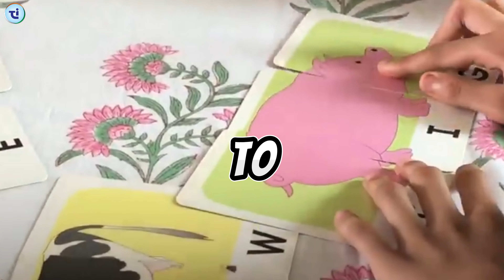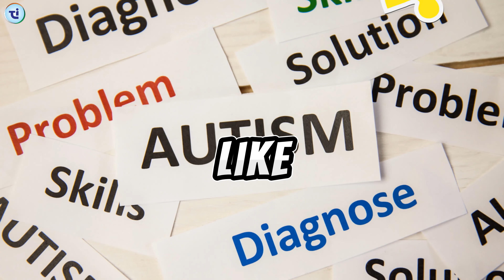Unlock the Power of Autism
Ever wonder why you see so many puzzle pieces floating around in April?

It's Autism Awareness Month, and World Autism Day is on April 2nd!

Autism Spectrum Disorder (ASD) is a way of thinking and experiencing the world that's unique and amazing. This video dives deep into the wonderful world of autism!

We'll explore what it's like to be autistic, debunk some myths, and celebrate the incredible strengths people on the spectrum bring to our world.

Let's spread awareness and acceptance together!